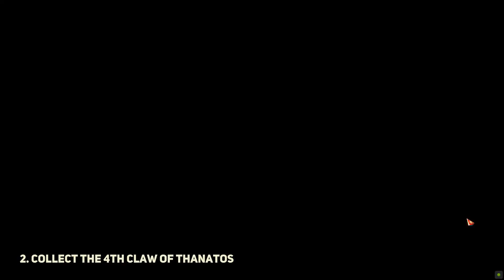The Stone of Power Lost Ark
The Stone of Power Lost Ark. How to do The Stone of Power Lost Ark quest.
00:00 1. The Stone of Power start
00:46 2. Collect the 4th Claw of Thanatos
02:21 3. Collect pebbling's stone fragments & Shadowfallen Giant Locarok
04:33 4. The Stone of Power End
You can complete Lost Ark The Stone of Power mission following this video guide. Lost Ark is a multiplayer online action role-playing game developed by Tripod Studio.